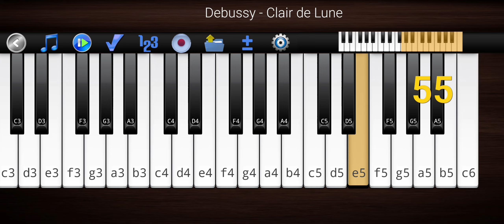Debussy - Clair de Lune by Piano 🎹.